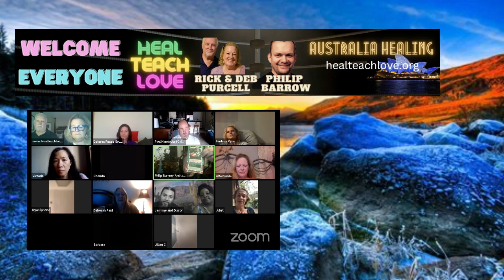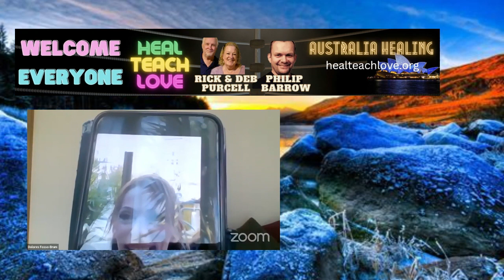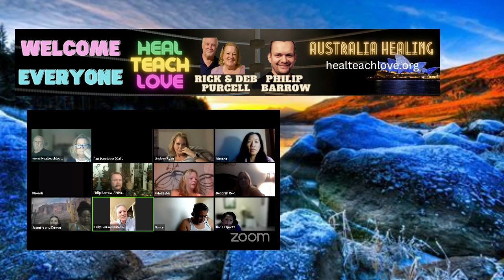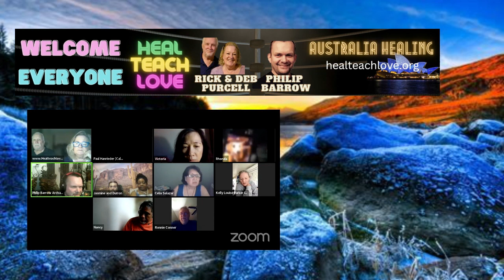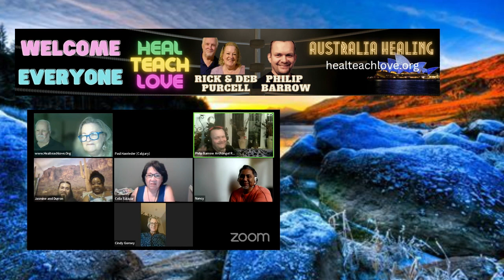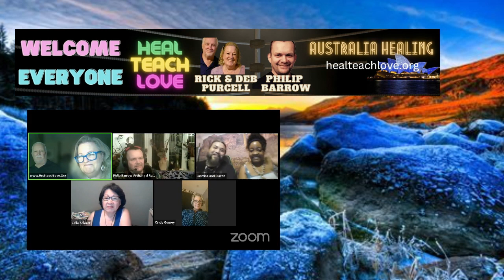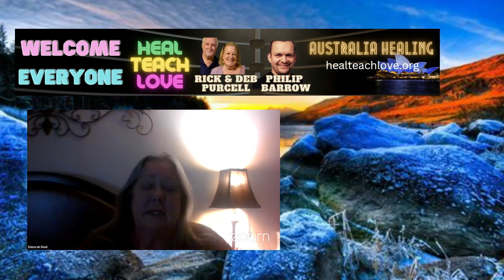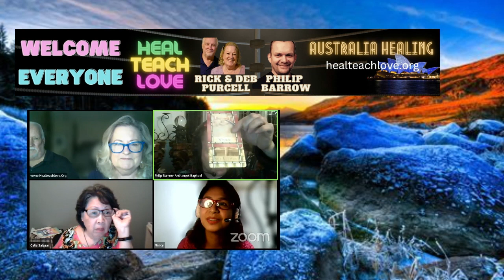Australia Healing: OCTOBER 2022 With HEAL TEACH LOVE - Rick & Deb Purcell & Philip Barrow